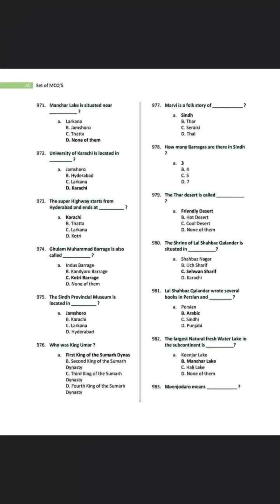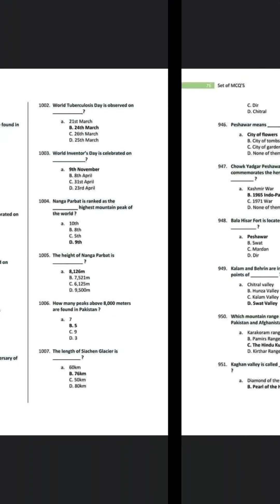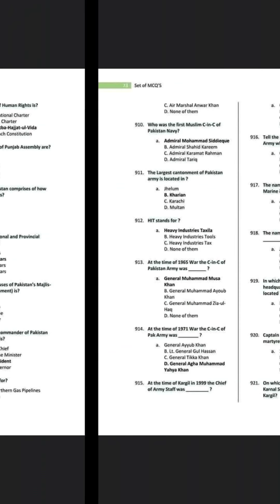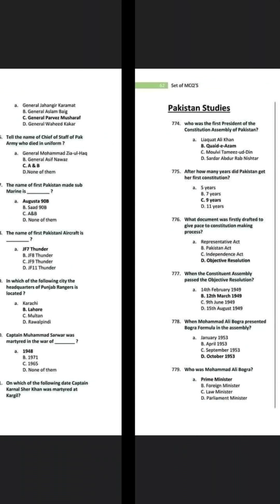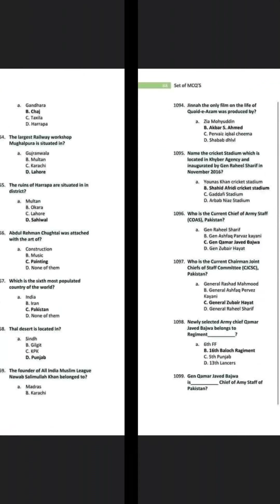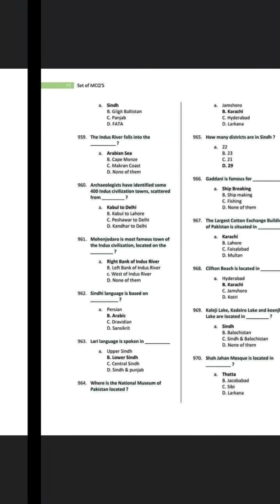General Knowledge MCQS